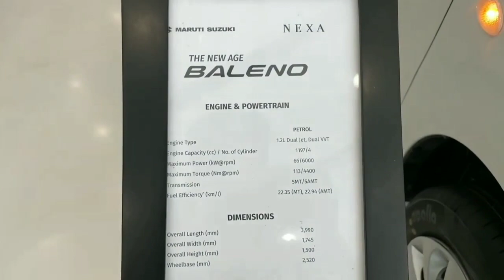2022 Maruti Suzuki Baleno [Sigma MT] Price | Maruti Baleno 2022 Model Price | Onroad Price | किश्त 8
2022 Maruti Suzuki Baleno [Sigma MT] Price | Maruti Baleno 2022 Model Price | Onroad Price | किश्त 8 हजार | डाउनपैमेंट 2 लाख | फाईनैन्श/लोन @ 7% + 1,500